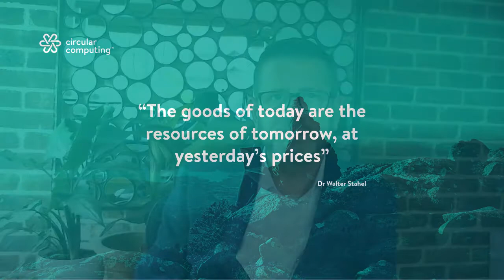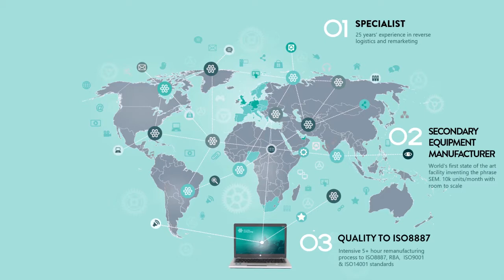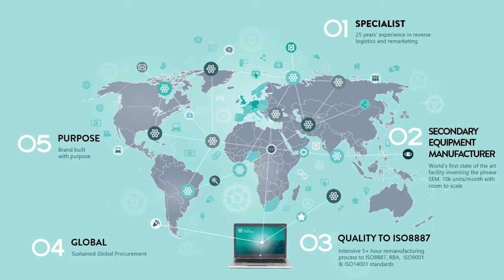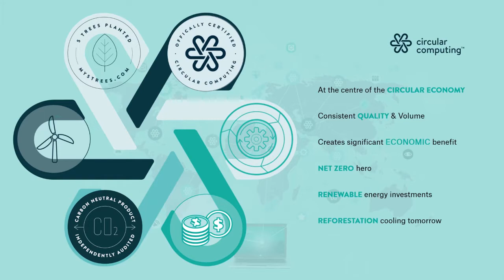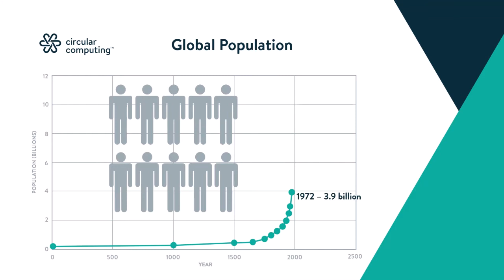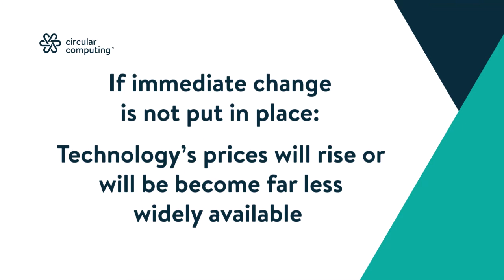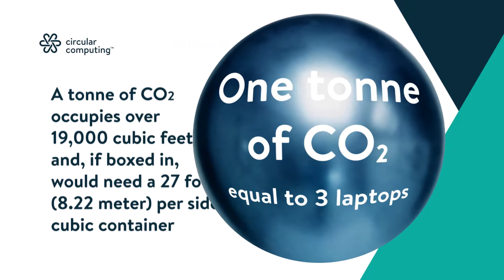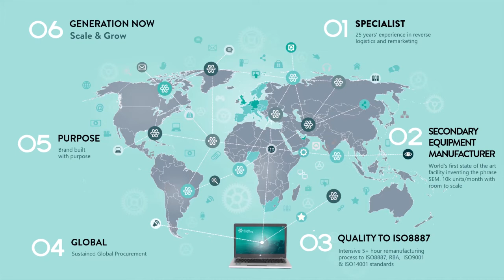Circular Computing - Procurex 2020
Sustainable IT for public procurement with Steve Haskew. A short presentation that goes into how Circular Computing™ can help your company as well as how purchasing remanufactured IT can change the world.